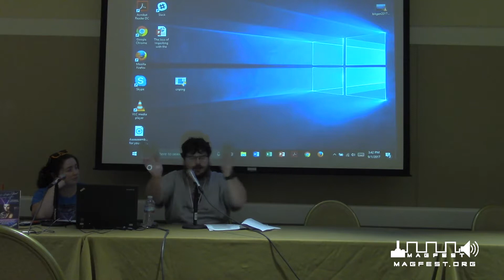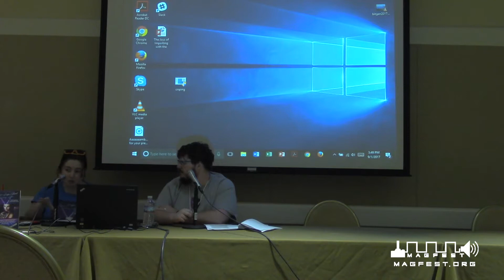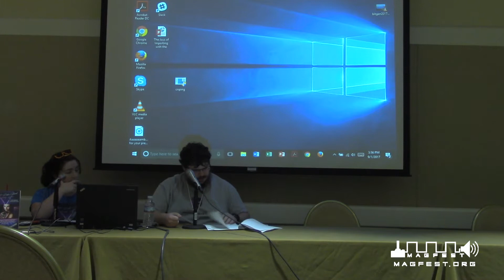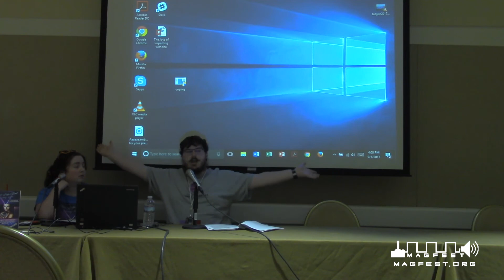MAGLabs 2017 - Cross Genre Storytelling, from Novel to Text Adventure